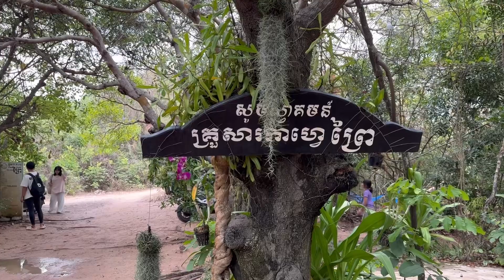ធម្មជាតិពិតៗត្រី បន្លែ ផ្លែឈើរដុះពេញព្រៃអង្គរ🇰🇭 Provide trees and vegetables in Angkor Wat.